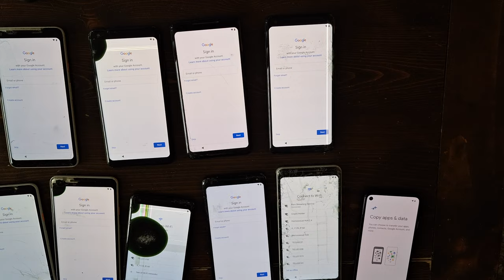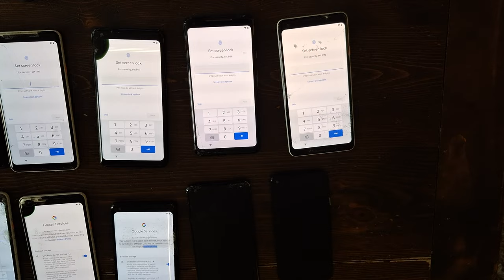DIFFERENT COOLING METHOD + 10 New Phones │ Verus Mining Update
1 YEAR OF UPLOADING BABY! I cannot thank you enough, I am sorry its such a lame video for it, but it still provided maybe some value to the space. Today we mount fans underneath the phones to see if it makes a difference, I don't think it does, but we will see.

How to get cheap phones CAT S48c 120mm USB upHERE Fans: USA
Sabrent Charging Station:
Alxum 120w 10 Port USB Charging Station:
Unitek 60w 10 Port Charging Stations:
USA Samsung A03s
TCL a3
6” Cables:

Music Used In Video:
"A328" by Ghaul